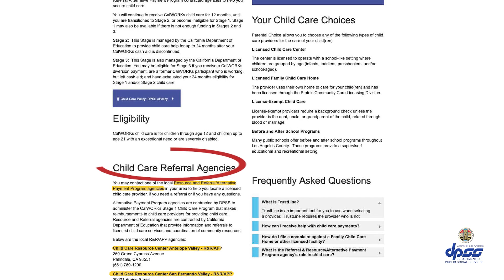What Is GAIN? (Part 1)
Greater Avenues for Independence (GAIN) is a welfare-to-work program for adults with minor children, who receive CalWORKs cash-aid. It provides employment-related services that help customers find a job, stay employed, and move on to higher-paying jobs.

This chapter covers the GAIN Program's Basic Eligibility; as well as Supportive Services such as Childcare; Transporation; Ancillary/ Work-related Expenses; and Appraisal.

NOTE: Click on the CC Icon to TURN ON/OFF Closed Captions (Subtitles) In English.  CLICK on the GEAR ICON to SELECT subtitles in 10 (Threshold) LANGUAGES.